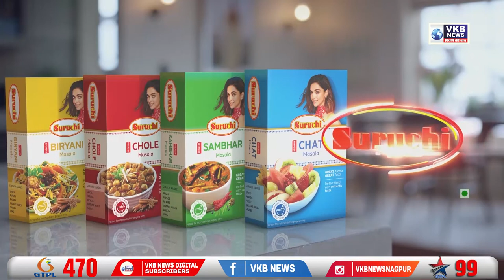6 स्टार टॉरटॉईज के साथ 3 आरोपी गिरफ्तार